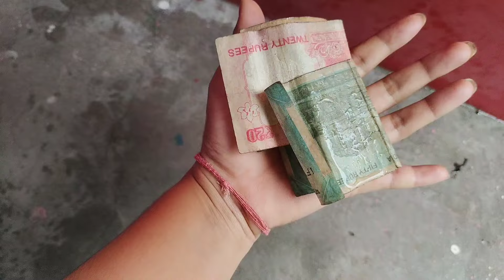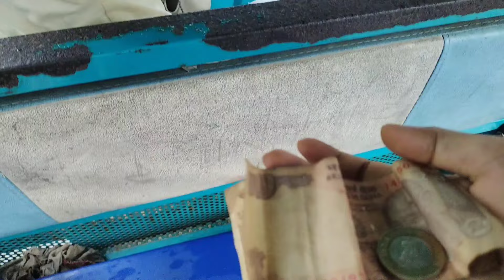Ayuuuu 🥹 || Oka Bwtwr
Gwlwiswimwn Ang🥹🥹

Konnwi Konnwi Wngkam Jabai

Ayuuu Kosto 🥲